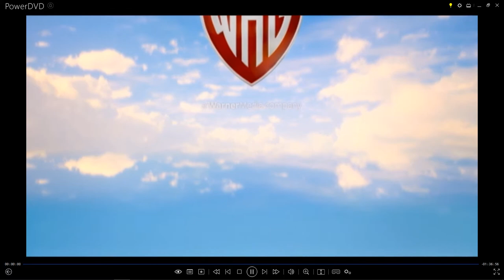Warner Bros and Warner Animation Group Tom and Jerry (2021) logos with Audio Descripition